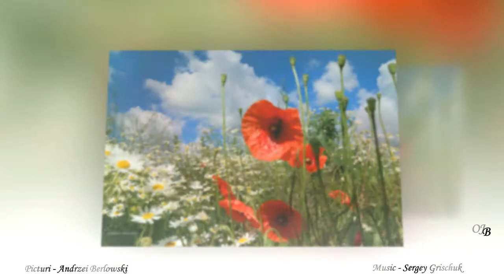*** - Beautiful Nature * ANDRZEI BERLOWSKI & SERGEY GRISCHUK - ***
Titl.music - Rain,Rain